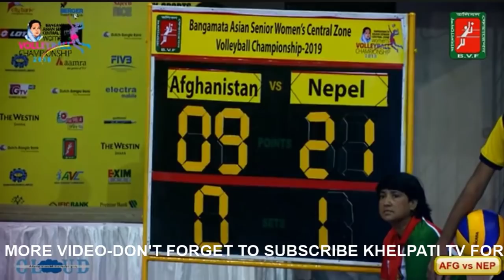Nepal vs Afghanistan || AVC Women's Volleyball Championship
Asian Senior Women's Central Zone Volleyball Championship 2019 :
Nepal vs Afghanistan

Video credit : Bangladesh Volleyball Federation